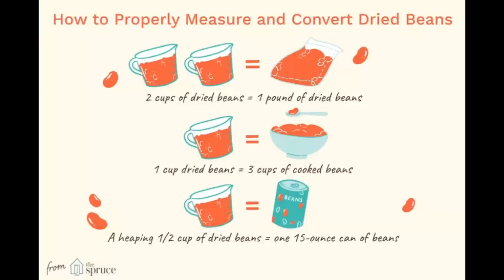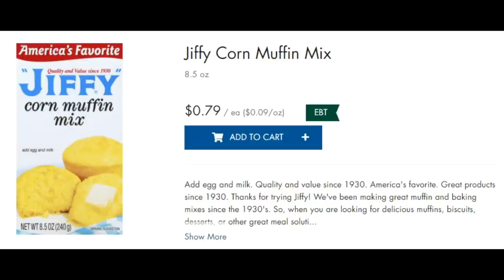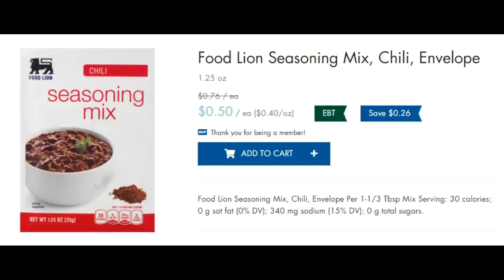Budget Chili - Feed Your Family for $1 Per Serving